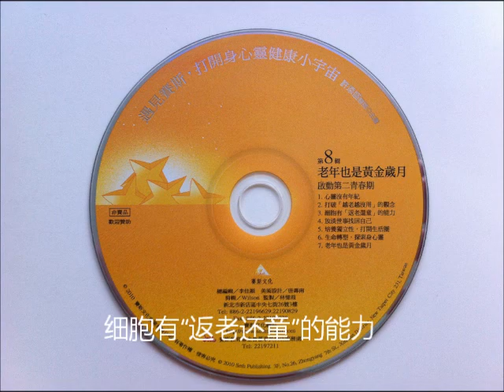[许添盛医师]（第8辑）老年也是黄金岁月 3 细胞有"返老还童"的能力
遇见赛斯，打开身心灵健康小宇宙 （第8辑）老年也是黄金岁月：启动第二青春期
1． 心灵没有年纪
2． 打破"越老越没用"的观念
3． 细胞有"返老还童"的能力
4． 放淡世事找回自己
5． 培养独立性，打开生活圈
6． 生命转型，探索身心灵
7． 老年也是黄金岁月